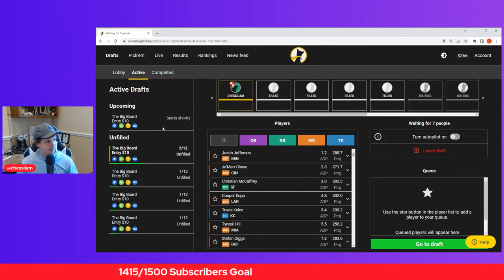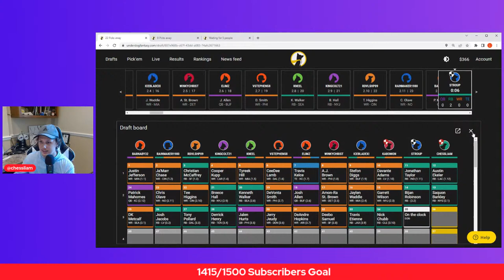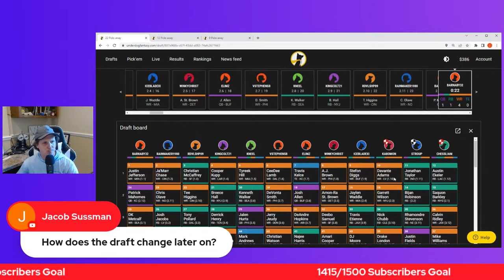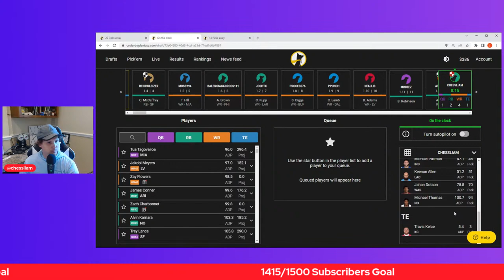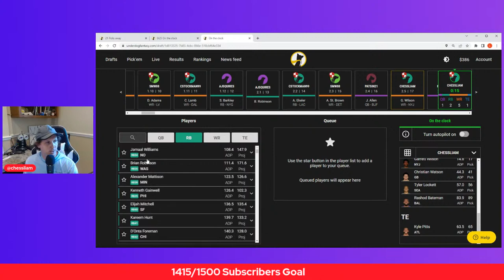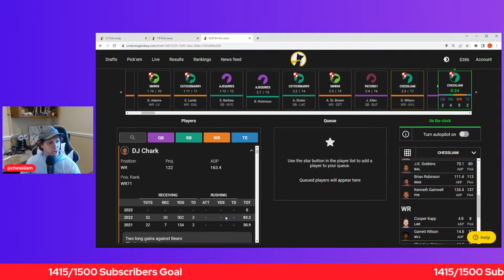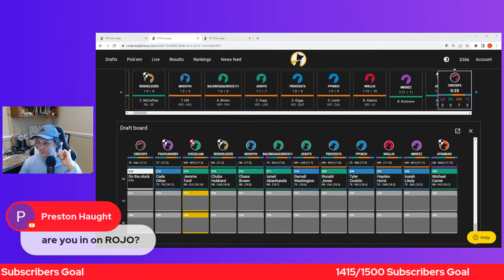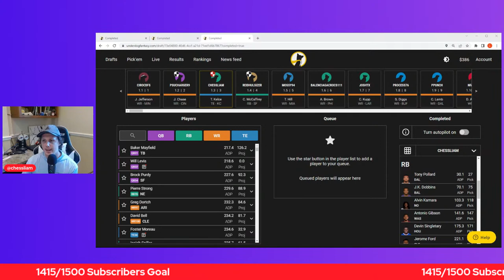Drafting Best Ball Big Board Teams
Drafting some best ball big board teams on Underdog Fantasy before the contest fills and chasing the $200,000 first place prize!